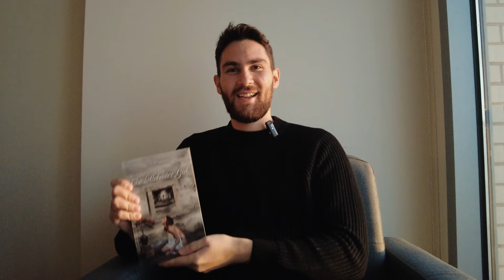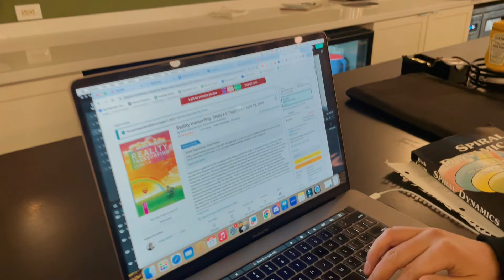I Read 200 Books About Dating & Attraction. Here's The Only 5 You Need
In today's video I share with you my top 5 book recommendation if you want to create abundance in your dating life & pick the partner you want.

May the growth be with you,
Ege